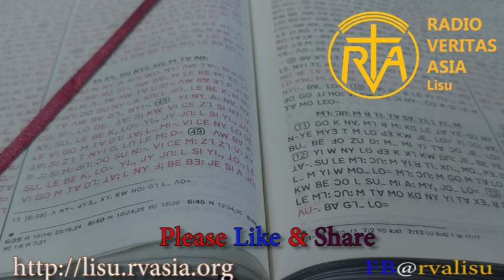18.9.19 Reflection (Lisu)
ꓡꓴ-ꓘ ꓕꓳ ꓶ  7ꓽ31-35